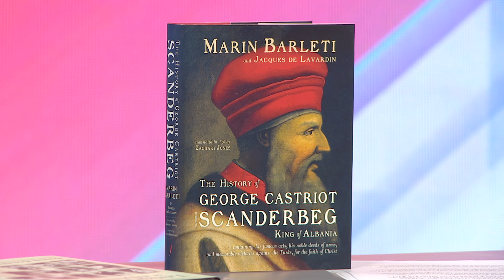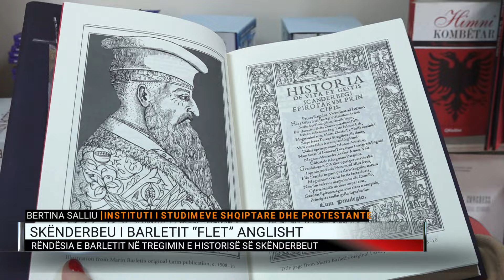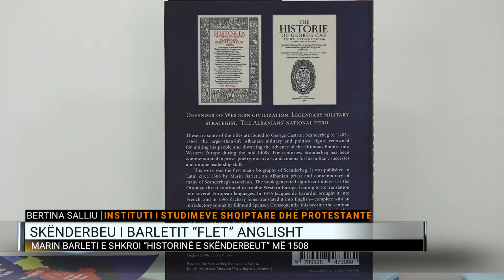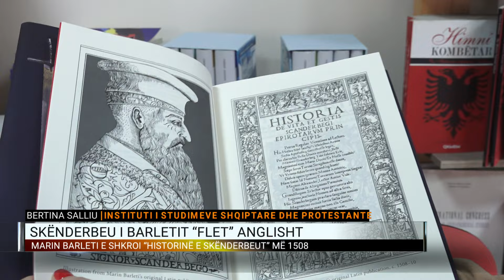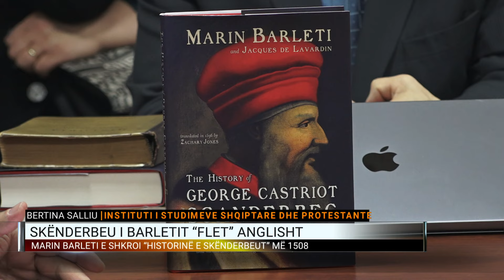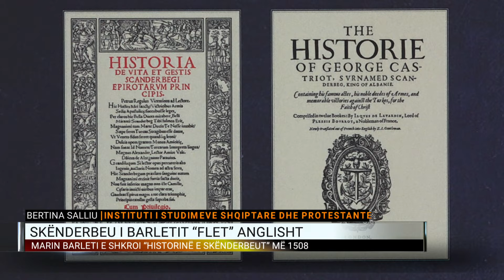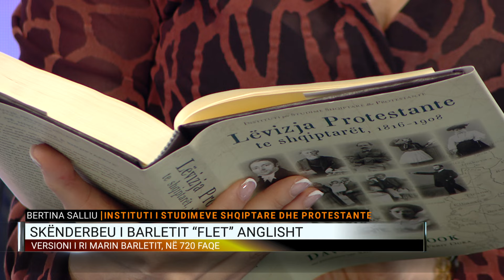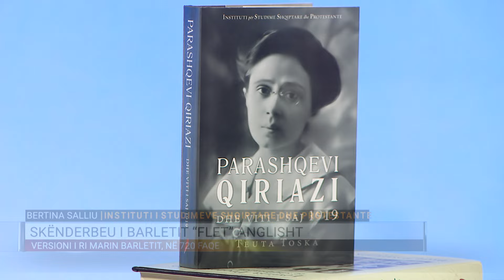Skënderbeu i Barletit "flet" anglisht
Një version i ri në gjuhën angleze i “Historisë së Skënderbeut” të Marin Barletit është prezantuar dje në ambientet e Akademisë së Shkencave. I përkthyer në shumë gjuhë, duke përfshirë edhe anglishten elizabetiane të vitit 1596, lexuesit modernë anglezë mund të kenë akses në veprën më domethënëse të shkruar ndonjëherë për Skënderbeun.